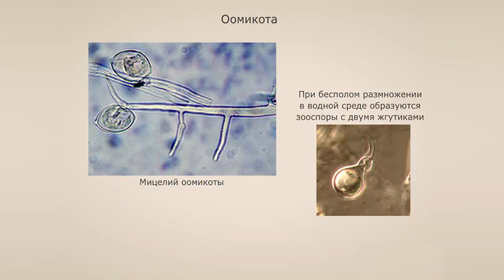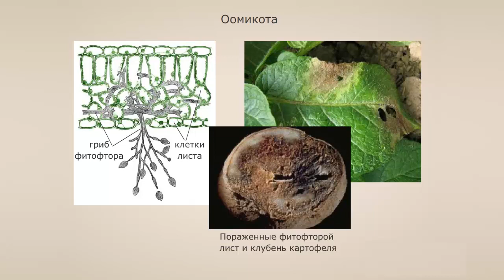Оомикота (Оомицеты). Урок биологии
Отдел Оомикота, Оомицеты. Биология 8 класс

Оомикота - отдел грибов, вегетативное тело, или мицелий, которых состоит из вытянутых клеток, не разделенных перегородками.
В отличии от других грибов их клеточная оболочка представлена не хитином, а целлюлозой.
При бесполом размножении в водной среде образуются зооспоры с двумя жгутиками.
На суше Оомикота не образуют зооспор, а формируют отдельные неподвижные споры конидии, дающие при прорастании неразделённый клеточными стенками мицелий. Размножаться Оомикота могут как бесполым, так и половым путём. Оомикота обитают в воде, в почве, на растительных и животных останках. Многие виды - паразиты наземных растений. Типичные представители - гриб Сапролегния, вызывающий болезни рыб, и род Фитофтора, поражающий картофель, землянику, яблони томаты, и насчитывающий около 70 видов.